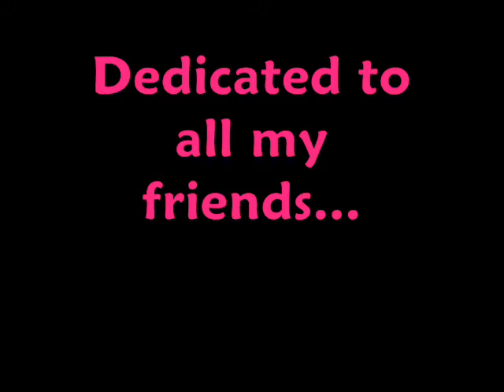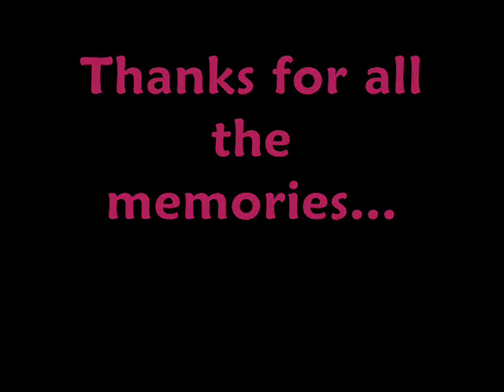Slippery Rock (Freshman Year)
Freshman year pictures. (Class of 2011)
Go...ROCK!